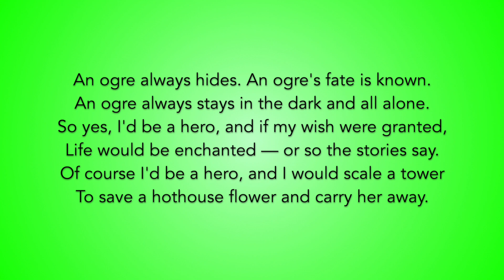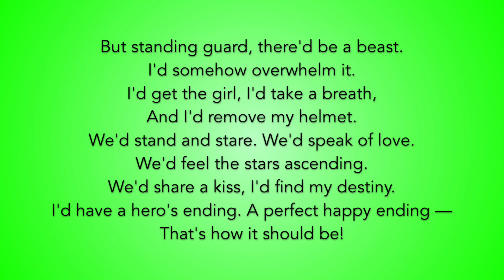"Who I'd Be" from Shrek: The Musical - 32 bar/1 minute Audition Cut Piano Accompaniment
32-bar/1 minute audition cut of "Who I'd Be" from SHREK: THE MUSICAL. Follow lyrics on screen for the cut. Feel free to use for auditions! !

Need sheet music for an audition with a pianist? Here's how you can get it!

1) Email musicalpracticetracks (at) gmail (dot) com to let us know which song you want and the link to our video so we can be sure you have the same cut in mind.
2) You buy the sheet music for the full song from SheetMusicDirect or MusicNotes (we’ll send you a link) and you email us the receipt — this part is non-negotiable since we want to make sure that the composers/rights holders get their money.
3) We’ll send you a PayPal link to pay for our music engraving services (it will generally be $10, but we may offer discounts if you are looking for multiple songs at once).
4) We send you the personalized PDF for the cut that you can take in to your audition.